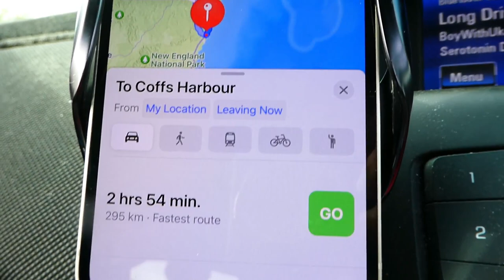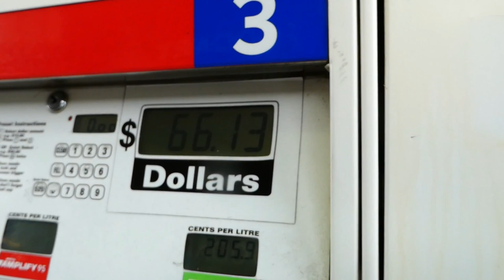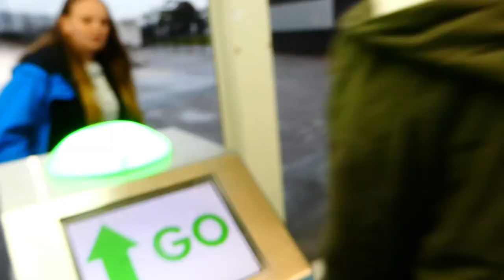DESTRUCTION IN NEWCASTLE! | Newcastle Knights vs Gold Coast Titans | Game Day Experience | NRL Vlog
AWAY TRIP TO NEWCASTLE! In today's vlog, we head to McDonald Jones Stadium in Newcastle for a clash between the Newcastle Knights and Gold Coast Titans! Check it out as we head along to soak up the atmosphere, talk NRL with the fans, have some fun + live game reactions!

- Song: Badscandal, Glen Power - Bitter Wine